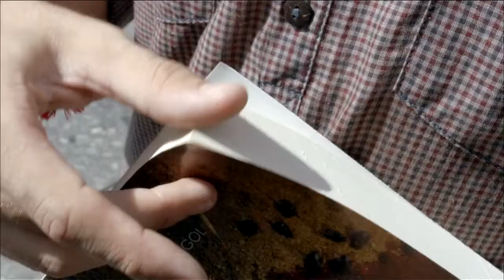Akbank 23 Caz Festivali